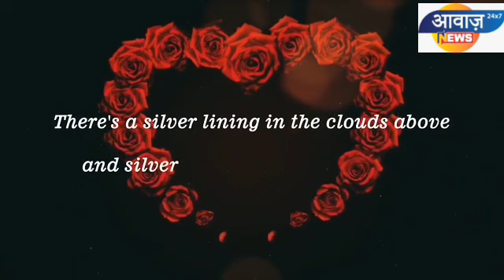दीपक ठाकुर के सालगिरह पर देश के कई नामचीन हस्तियों ने हिस्सा लिया l